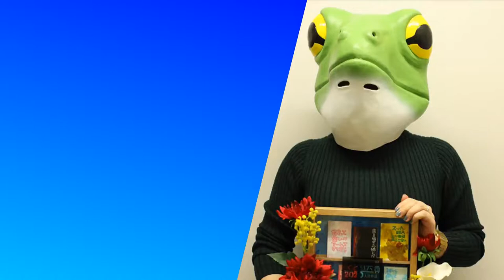Every Manga by Tsubasa Yamaguchi (Blue Period)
Tsubasa Yamaguchi is a mangaka well known for creating manga series Blue Period, but Yamaguchi has created more manga.

in this video we will see every manga created by Yamaguchi Tsubasa.